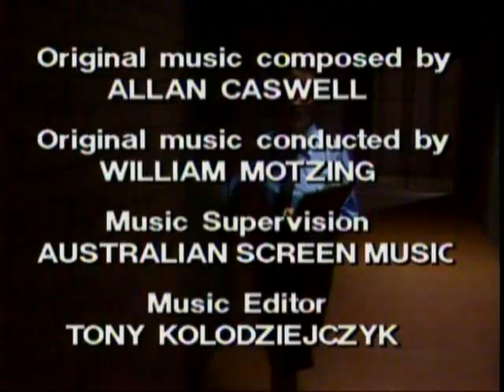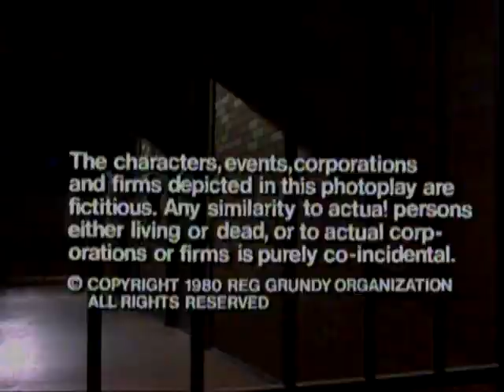Prisoner: Cell Block H - Episode 173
111 Hits/Greats air date: 14th July, 2014.

"Prisoner: Cell Block H" "Episode 173" "Ep173" "Ep0173" "Complete Episode" "Complete Episodes" "Full Episode" "Full Episodes" "Bea Smith" "Val Lehman" "Judy Bryant" "Betty Bobbitt" "Lizzie Birdsworth" "Sheila Florance" "Doreen Anderson" "Doreen Burns" "Colette Mann" "Hazel Kent" "Belinda Davey" "Sandra Hamilton" "Candy Raymond" "Erica Davidson" "Patsy King" "Vera Bennett" "Fiona Spence" "Celia Stewart" "Home and Away" "Home & Away" "Gerard Maguire" "David Andrews" "Serge Lazareff"  "Sid Humphrey" "Edward Hepple" "1981" "Season 3" "Season 03" "Season 003" "Wentworth" "Wentworth Detention Centre" "Wentworth Prison" "Bad Girls" "Orange is the New Black" "Dangerous Women" "Caged Women" "Prison Drama" "Jail" "Gaol" "TV Show" "TV Series" "Television Show" "Crime Show"